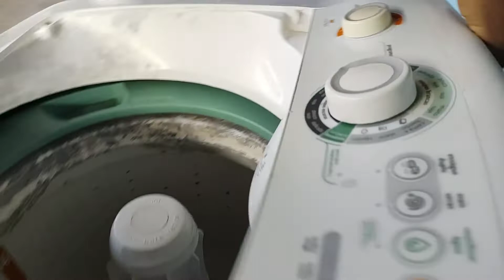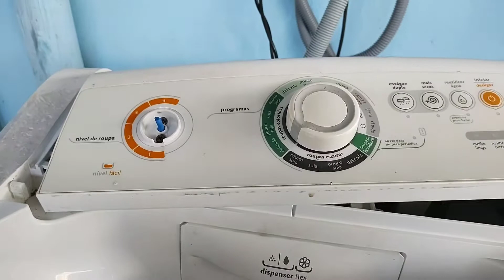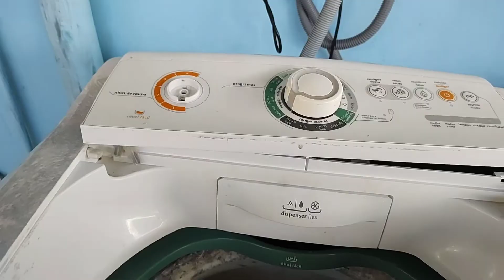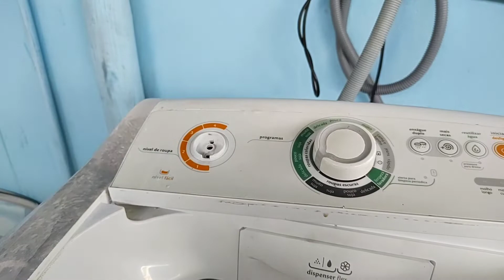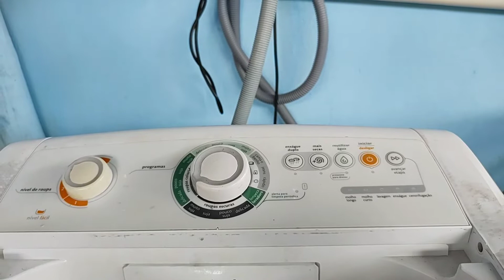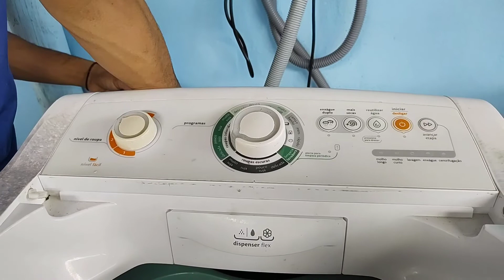LAVADORA CONSUL 10KG TRANSBORDANDO, COMO TESTAR O PRESSOSTATO!!